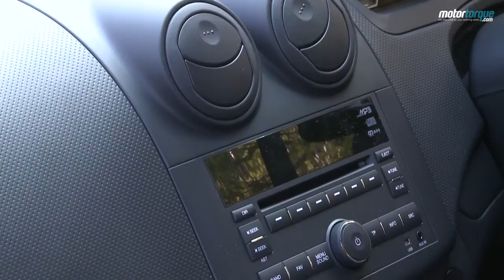Chevrolet Aveo review | MotorTorque.com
A video road test review of the Chevrolet Aveo, the budget supermini from Chevy pitched as an affordable alternative to the more established small cars on the market.